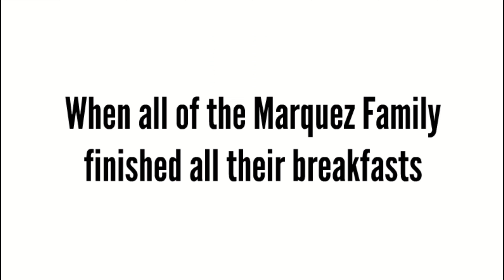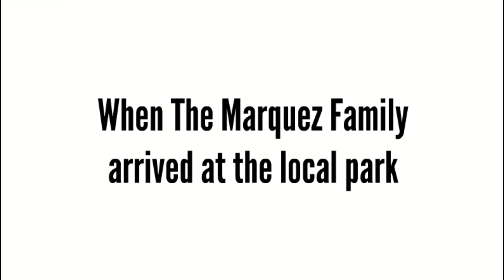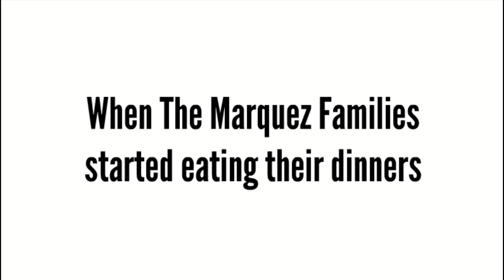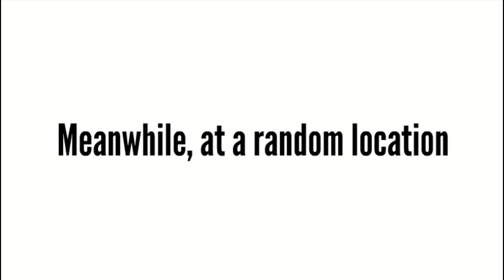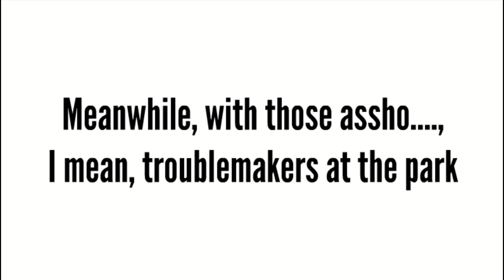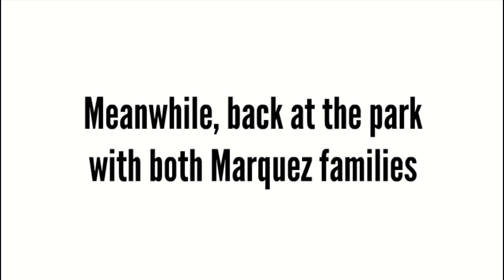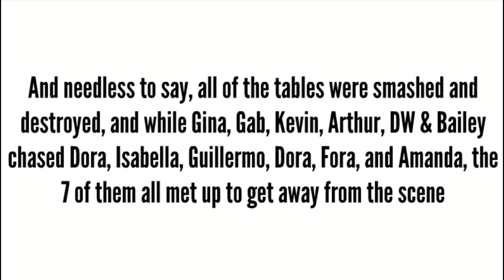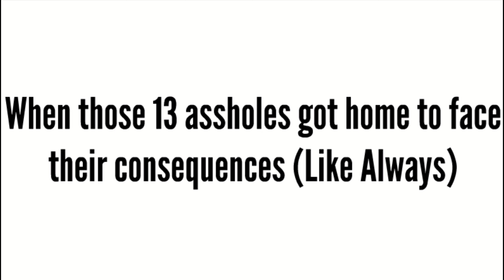The Marquez Family's Thanksgiving (Thanksgiving 2023 Special)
Requested by @splatfestkid2022

Well, after a lot of waiting, it's finally here, the collaboration with my Marquez Family and @splatfestkid2022 version of The Marquez Family. And yes, Splatfest did request me this back in the summer of this year, but due to my uploading schedule, I wasn't able to upload it until now. Also, this is a remake of my Thanksgiving Special from last year, however, more troublemakers and  a completely different plot. So yeah, now that you know everything, I really hope you all enjoy this special, and happy Thanksgiving to you all (who celebrate Thanksgiving) (Even though I don't celebrate Thanksgiving since I'm Irish IRL). And until then, this is me, LoftyAnimationz2000, saying, peace to you all